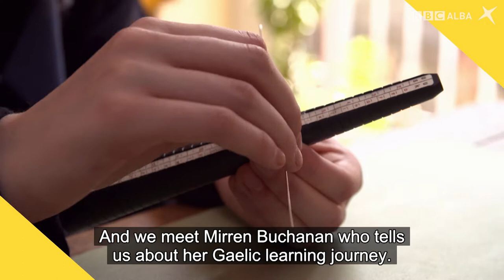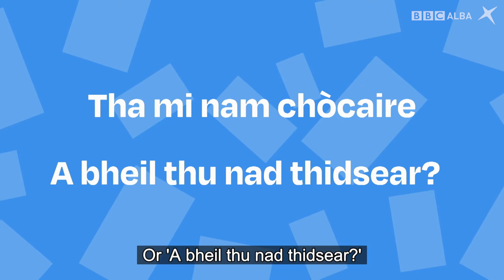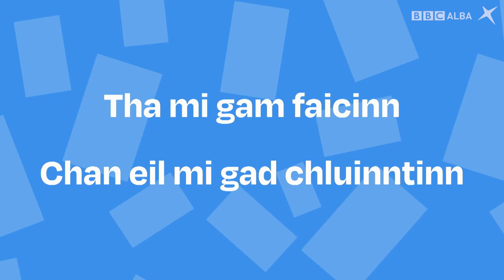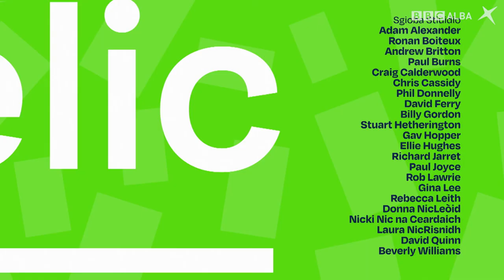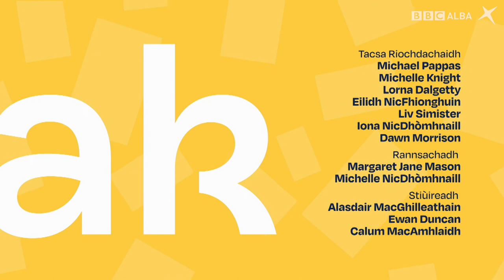SpeakGaelic | A2 | EP 7 With Subtitles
Joy Dunlop guides us through the next steps to speak Gaelic. Learner Mirren Buchanan from Thurso chats to Joy in the studio, and Calum Maclean visits Ayrshire where he gets to know some powerful local inhabitants! This version is fully subtitled.

Joy Dunlop gar toirt tro na h-ath cheumannan gus Gàidhlig a bhruidhinn. Tha Muireann Bochanan à Inbhir Theòrsa a’ tadhal air Joy san stiùidio agus tha Calum MacIlleathain ann an Siorrachd Àir far a bheil e a’ cur eòlas air beathaichean mòra tapaidh! ’S ann le fo-thiotalan a tha an tionndadh seo.

To see a bilingual transcription of the online illustrated conversation,

To see a bilingual transcription of the illustrated conversation in the new home,

🔎 Want to learn more about the sentence structures and vocabulary used in this episode? Practice what you have learnt about this topic by taking the quizzes